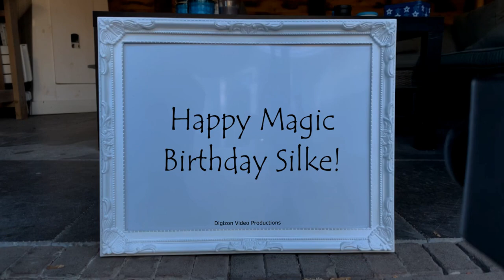Magic Birthday Silke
Happy magic birthday hands video for Silke.
Be happy, for today; you were born to bring blessings and inspiration to all. Happy birthday!

HAPPY BIRTHDAY SILKE!!!
Have fun with this personal Silke video!

• The origin of Silke is Welsh
• The meaning of Silke is Blind; sixth
• Silke is usually a female name